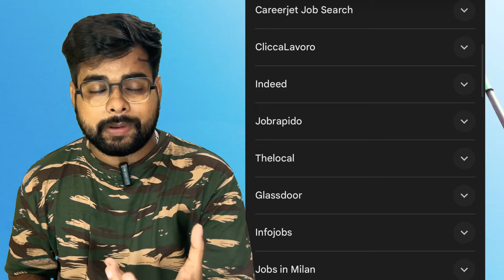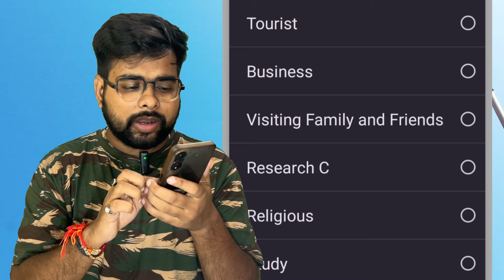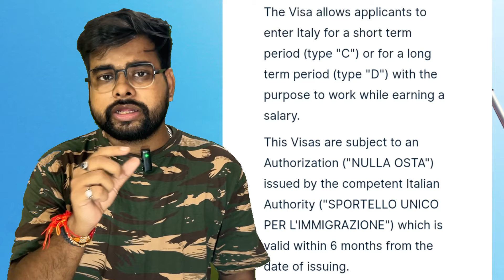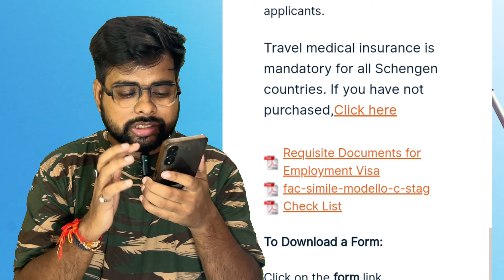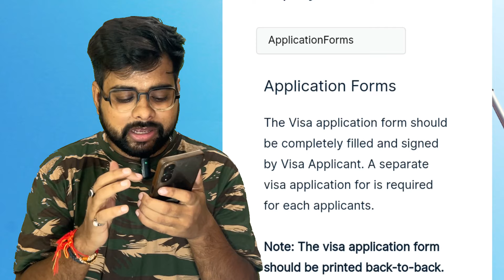Italy Work Permit Visa Process Made EASY in 30 Days | Public Engine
Looking to work in Italy? Learn how to get your Italy work permit visa in just 30 days with our easy step-by-step guide. Start your Italian work adventure today!

For Impressive cv & cover letter, kindly whatsp on:- 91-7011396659